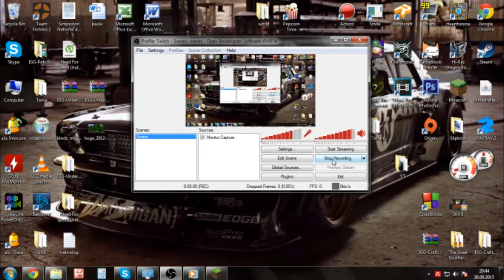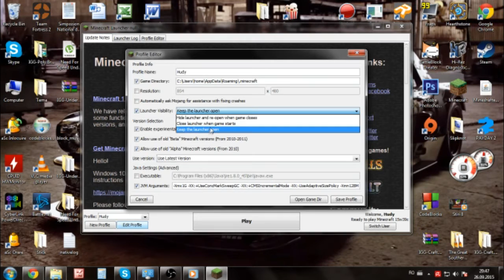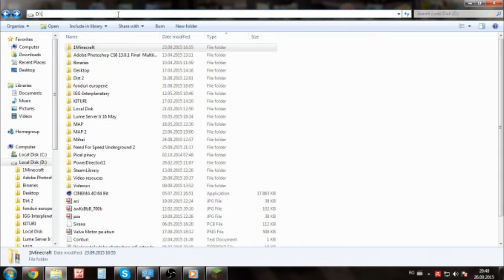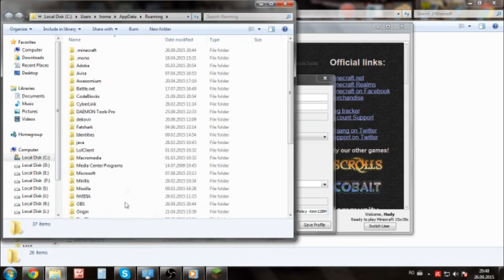Cum sa joci Minecraft pe un Snapshot !?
Azi vreau sa va invaț cum sa jucati pe noile snapshotui (15w39c in momentul de fata i-mi plac shot-urile :)   )